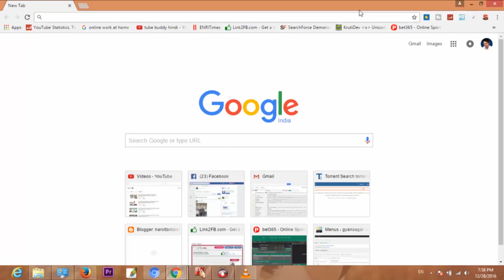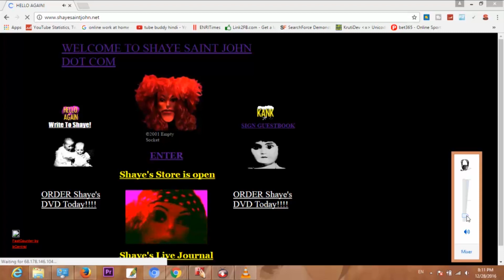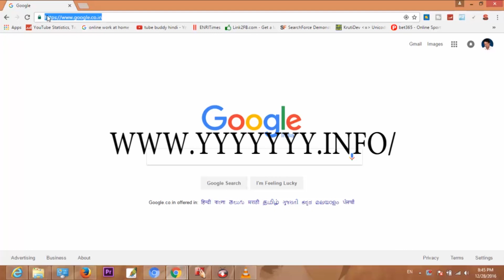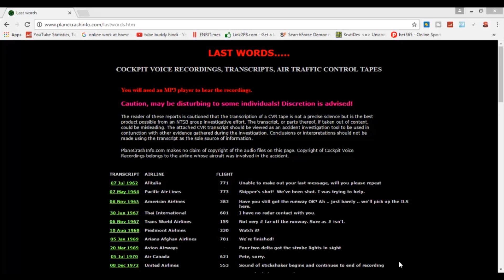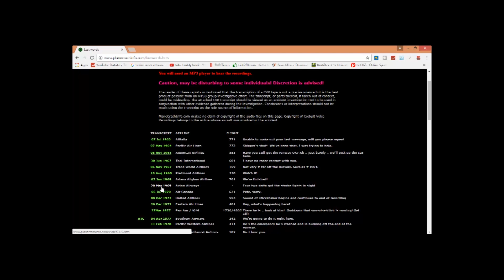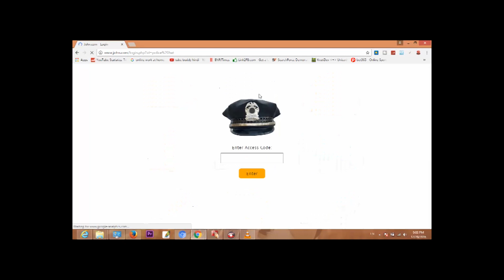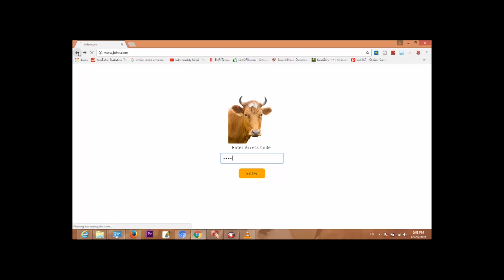World’s most Mysterious, amazing and Unsolved websites hindi दुनिया की कुछ अनसुलझी वेबसाइट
Here I show you World’s most Mysterious, amazing and Unsolved websites Hindi

Hello guy's
On this Channel I made in Hindi because I made this Channel to help Indians and to support Hindi.

* Copyrights
Copyright Information:
All About Solution
Tech Hindi
MrGear
How To हिंदी
Shrimad Home Remedies
My Smart Support
Mahaweer Jhuthra
Viral Video
Narendra Modi
Virat Hindu
Gx STAR
हिन्दी
q